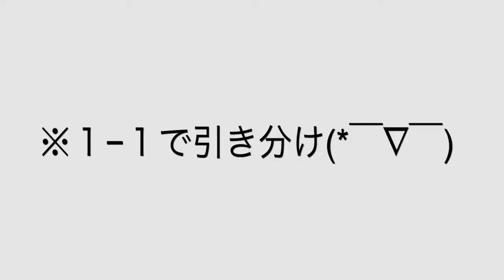この試合、何かがおかしいんです。【山葵の過去動画 #7】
ルールってなんでしたっけ(汗)

「山葵ファンミーティング」

　　　　14:00~16:30

【場所】新柏「喫茶チズ」

【参加費】￥2000
　　　 　（抽選券1枚＋限定缶バッジ付）

※事前予約が必須となります。

Twitterのリプ、DMでご予約を受け付けております。
（※山葵、又はウーガリスタッフのアカウントにてお願い致します）

山葵
【運営】
ugor project

【twitter】山葵  (@wasabi_0924)
                   ウーガリ (@ugor_project)

よく使わせていただいております音源様

魔王魂
音人 ~on-jin~
くらげ工匠
Youtube audio ライブラリ
DOVA-SYNDROME
HURT RECORD
　etc.